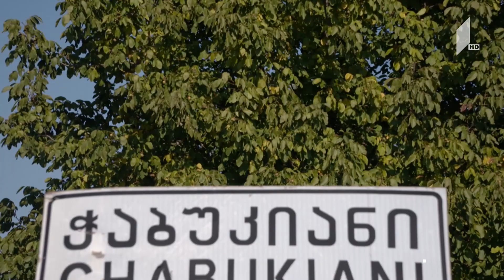ბექა მირუაშვილი / Beka Miruashvili - Havana - საქართველოს ვარსკვლავი 2019 - მეორე სეზონი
ჟიურის წევრები: თინათინ ბერძენიშვილი, ნათია თოდუა, დავით ალადაშვილი, დათო ევგენიძე